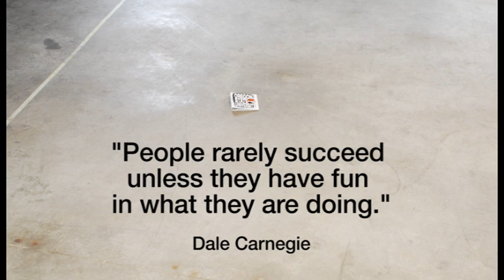Office Product Eye Candy - Custom 3-ring Binders Color Spiral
Over 400 custom imprinted 3-ring binders make up this fun stop motion color spiral by Samsill.